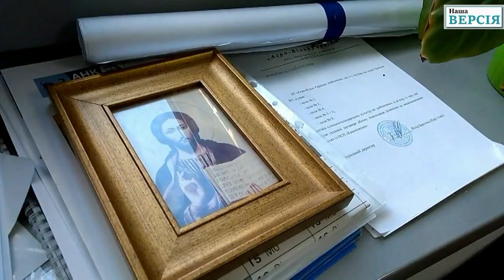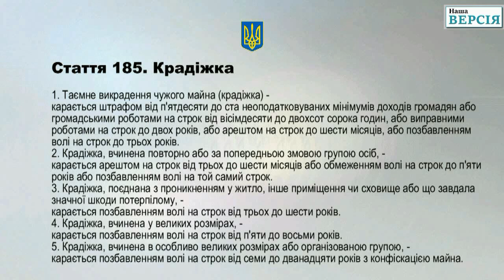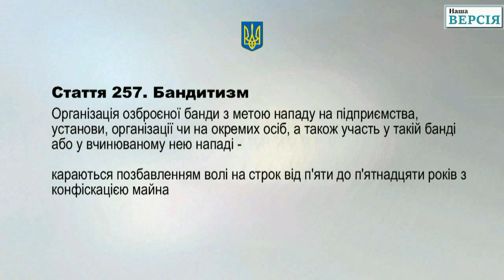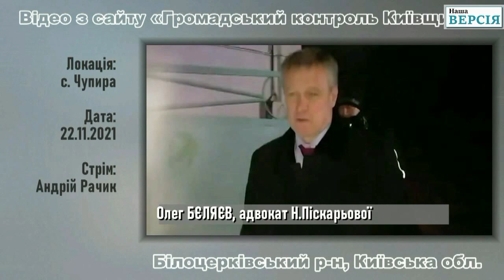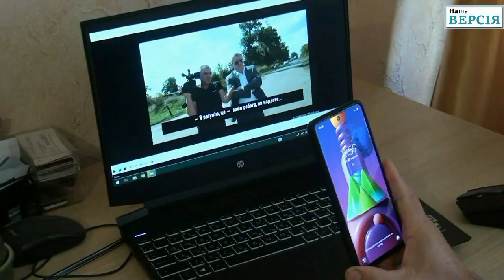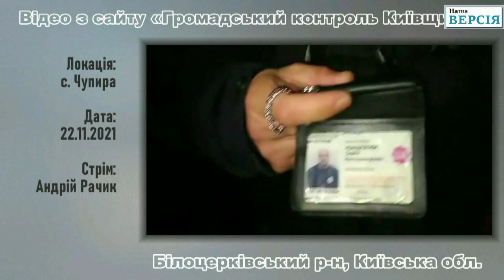ІП «АГРО ВІЛЬД УКРАЇНА» СЕЗОН РЕЙДЕРСЬКИХ АТАК 2021 РОКУ ЧАСТИНА 3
У німецького інвестора Бертольда Вільда рейдери знову захопили майно – сількогосподарську техніку і вирощений та зібраний його підприємством урожай зерна. Що характерно, головним консультантом щодо підробок документів, згідно з якими нібито зерно належить рейдерам, виступає (як і у попередньо згаданих шахрайських оборудках) адвокат пан Бєляєв. Сам він довго намагався бути непоміченим.